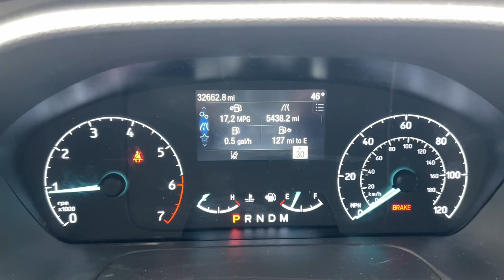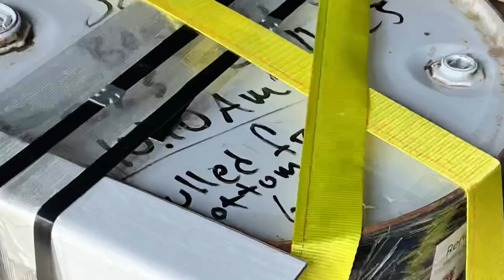Cargo Van Expediting | 2023 Ford Transit T350 AWD, High Roof, Extended | 4th Trip Out - 5K Miles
4th OTR Trip
5438 total miles from the time I left my drive way until I returned and put the van in park, in my driveway.

1st delivery - Grand Rapids to San Fransico California
2nd delivery - Rodeo, Ca to Bartlesville Oklahoma
3rd delivery - Springdale, Arkansas to Dearborn, mi (ended up being Detroit, mi).
HOME

Averaged 17.2 miles per gallon for this trip (I run ECO mode only). Crazy thing is the wind was at my back and I was able to travel at 75mph and 80mph coming back from California to Oklahoma.

I use iMovie on my iPhone 13 Pro Max to make the movie.

Thanks for stopping by & have an amazing rest of your day